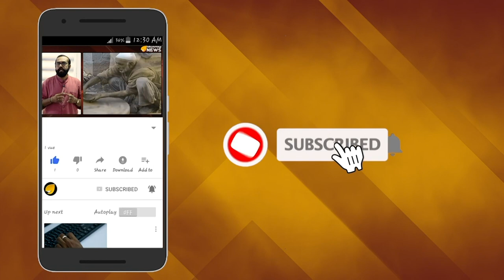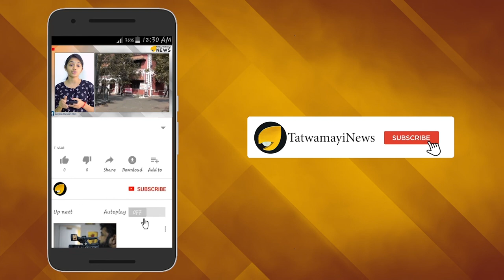സച്ചിന്‍റെ മകള്‍ പ്രണയത്തില്‍ ? ശുഭ്മാന്‍ ഗില്‍ ക്ലീന്‍ബൗള്‍ഡ്...!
സച്ചിന്‍ ടെണ്ടുല്‍ക്കറുടെ മകള്‍ സാറ ടെണ്ടുല്‍ക്കര്‍ പ്രണയത്തിലാണോ- അതീവ സുന്ദരിയായ സാറ ടെണ്ടുല്‍ക്കര്‍ ഇപ്പോള്‍ പ്രണയത്തിലാണെന്ന വിധത്തിലുള്ള ഗോസിപ്പുകള്‍ ശരിവെക്കും വിധത്തിലാണ്  പ്രചരിക്കുന്ന കഥ. ഇന്ത്യന്‍ ക്രിക്കറ്റിലെ മികച്ച യുവതാരങ്ങളിലൊരാളായ ശുഭ്മാന്‍ ഗില്ലുമായി സാറ ടെണ്ടുല്‍ക്കര്‍ പ്രണയത്തിലാണെന്ന ഗോസിപ്പാണ് ഇപ്പോള്‍ പരക്കെ പ്രചരിക്കുന്നത്.